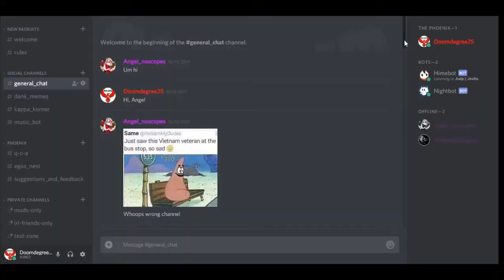Update: Discord Server Beta/Thanks for the memories.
Been a while since I talked to you guys directly like this, but I just wanted to say thank you for everyone for all of the laughs, and as a gift for you, The Official Doomdegree25 Discord Server: Phoenix Squadron is temporarily open to anyone who wants to come in and help me test things out before it opens to the public. You'll have until December 26th at 7:10 CST to get in.

Thanks to my friend The Fearful Gamer for the logo in the thumbnail.